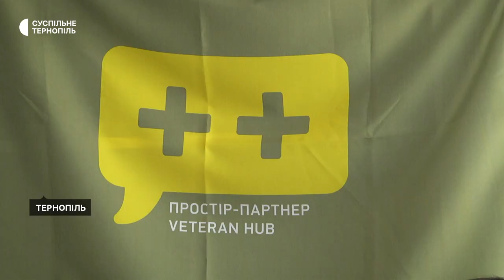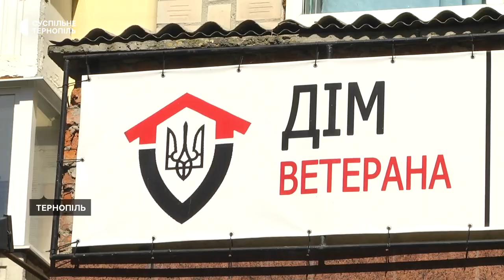У "Домі ветерана" в Тернополі реалізовують новий проєкт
"Дім ветерана" в Тернополі відновлює роботу як простір для захисників України та їхніх сімей. Сьогодні там стартував новий проєкт, який реалізовуватимуть спільно з київської громадською організацією . Що це за проєкт – дивіться)